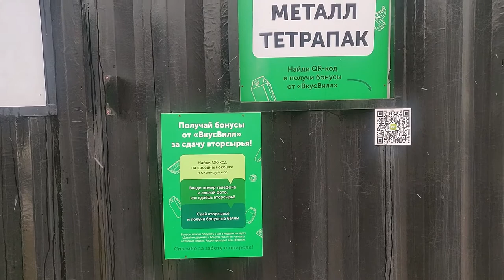Раздельный сбор мусора картон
В сегодняшнем видео делюсь своим опытом раздельного сбора мусора, а именно с чего я начала. Начала я с раздельного сбора картона. Как я к этому пришла, как собираю , куда сдаю и как-в сегодняшнем видео

Татнефть заправка 100 бонусов на карту код: 4IUGPSR
Моя ссылка на AirBnB (дает скидку 4 000 руб. на первое бронирование)

КАНАЛУ НУЖНА ТВОЯ ПОМОЩЬ:
STYLE EPIDEMIA - лучший канал на ютуб для девушек о минимализме, любви к себе и современном стиле.

Если у тебя еще есть вопросы, пиши свой вопрос под видео и в следующем ролике я на него обязательно отвечу!